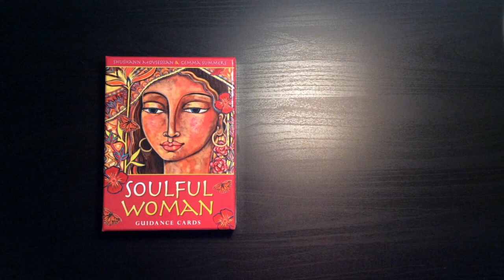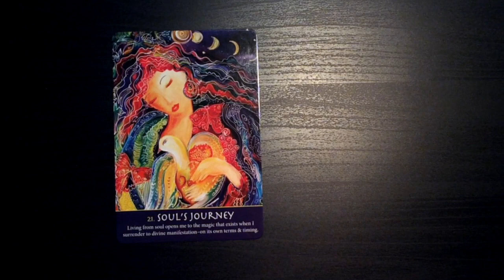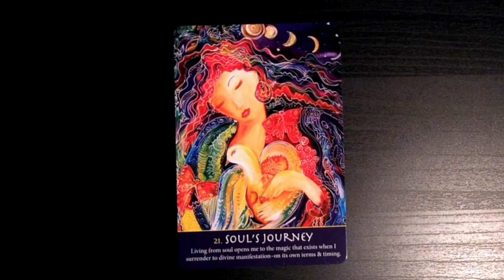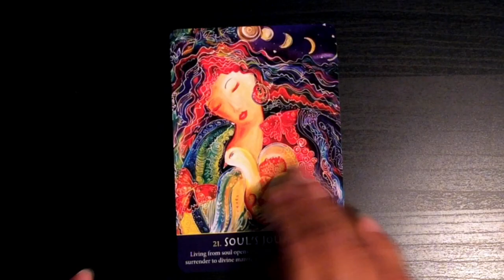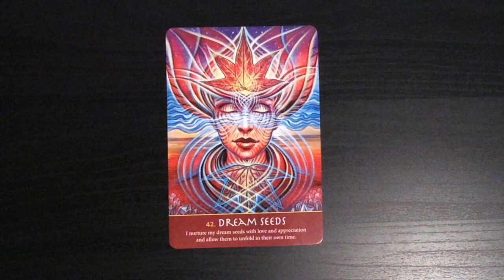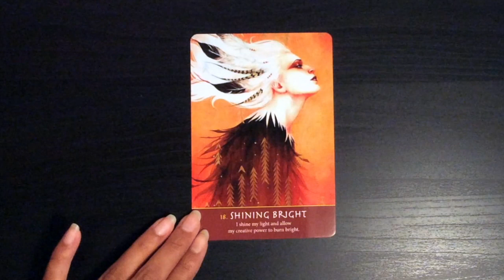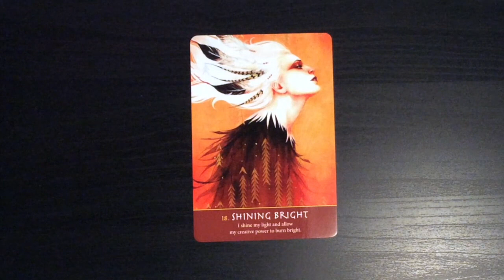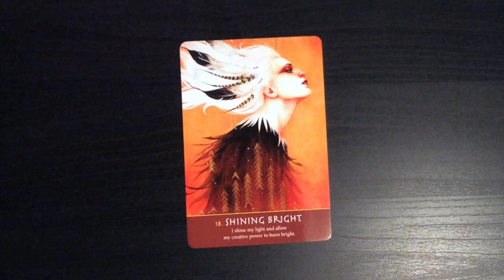Pick A Card: Weekly Oracle Guidance using Soulful Woman Guidance Cards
This week"s oracle guidance is a bit late, but all in its own time, I prefer to think!

I am using the Soulful Woman Guidance Cards. I love the images as well as the messages that the cards are meant to convey.

Time stamps:
#1: 1:08
#2: 6:46
#3: 12:53

Blessings Abound.
Love,
Shalin